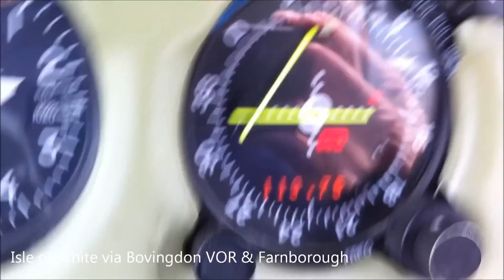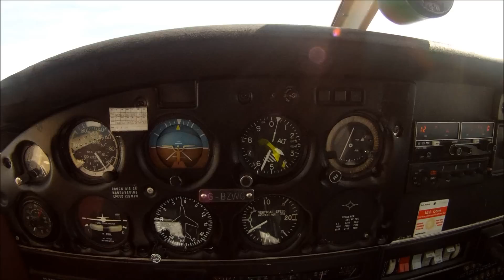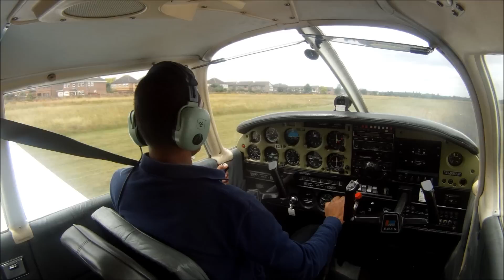GoPro HD Hero - Steep level turns in a Piper Cherokee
Cross country to the Isle of Wight, enjoying some gforces.

Song: Clint Mansell - Requiem for a Dream Remix